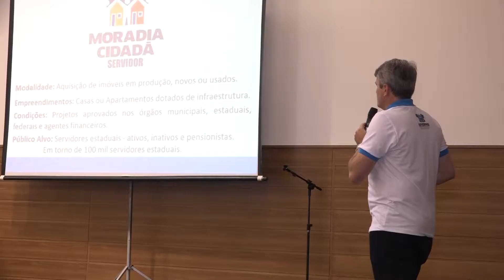Governo lança programa Moradia Cidadã para servidor comprar casa própria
O Governo do Estado lançou hoje, 16, o Programa Moradia Cidadã que vai viabilizar a aquisição da casa própria pelos servidores públicos estaduais e fomentar o mercado imobiliário.  “Enfrentamos momentos de crise, mas o nosso governo enfrenta a crise com ousadia, motivação, otimismo e ideias como esta que beneficia o servidor, estimula a economia e a construção civil”, afirmou o governador Robinson Faria no ato do lançamento no auditório da Escola de Governo em Natal.